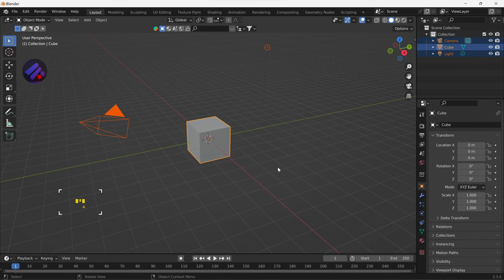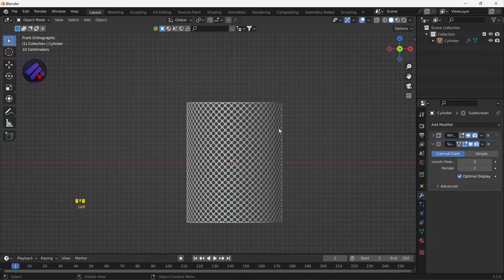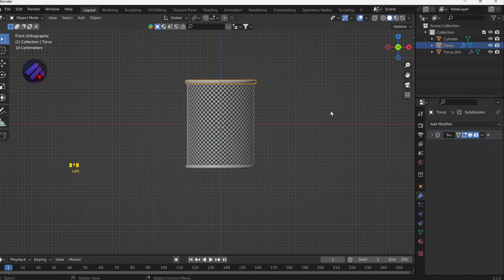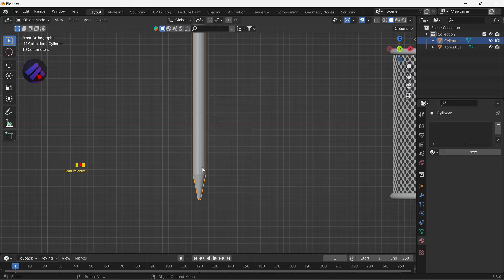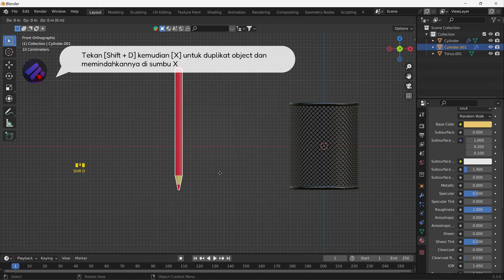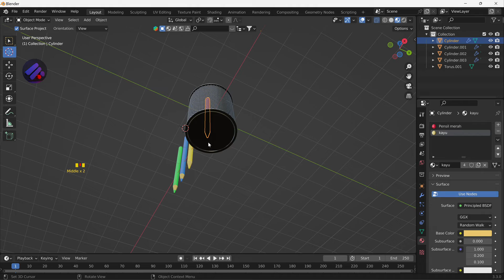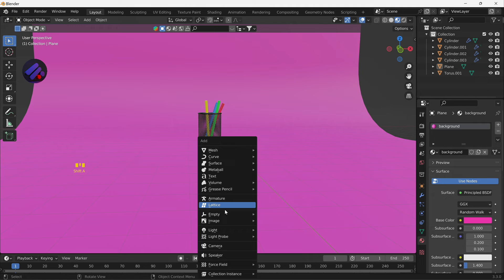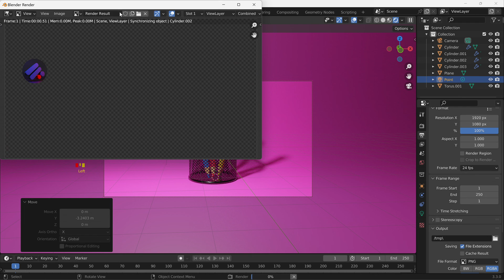[Pemula] Modeling Tempat Pensil Menggunakan Blender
Blender Modeling Pemula